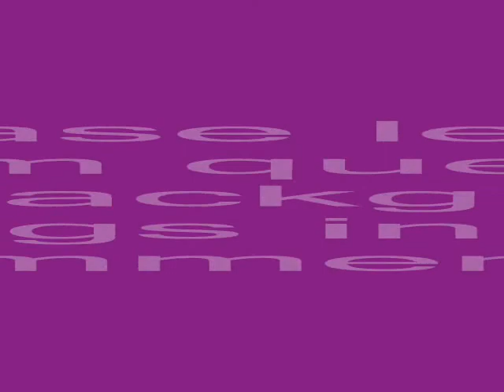UPDATE 5!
Whoooo! finally gettin those comments! Oh and today I decided to support sleep!

btw, my earlobe is FANTASTIC

song- hey ya by outkast